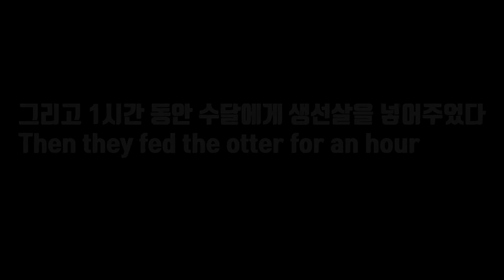[ARK] Otter Shop Diary #1